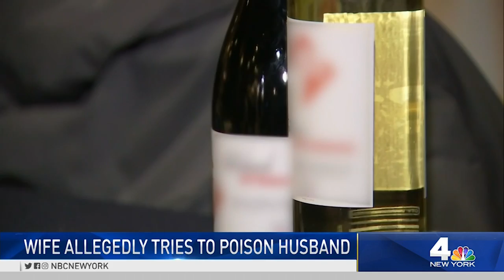Mom Accused of Trying to Poison Husband With Antifreeze in Front of Kids | NBC 4 New York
A 40-year-old Long Island mother of two has been indicted for allegedly trying to poison her estranged husband to death with antifreeze, at least two times in front of one of the couple's young children, prosecutors said Thursday.

Renee Burke, of Holbrook, pleaded not guilty to attempted murder, assault and other charges. Her lawyer declined comment.